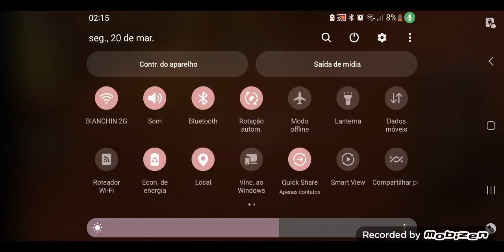Será que bugou dessa vez?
🇺🇸Inglês/English/Inglés/Английский/えいご/Inglese

Did it bug this time?

🇪🇸Espanhol/Spanish/Español/Испанский/すぺいんご/Spagnolo

¿Ha fallado esta vez?

🇷🇺Russo/Russian/Ruso/Русский/ろしあ/Russo

На этот раз ошибка?

🇯🇵Japonês/Japanese/Japonés/Японский/にほん/Giapponese

今回はバグった？

🇮🇹Italiano/Italian/Italiano/Итальянский/いたりあの/Italiano

Ha fatto bug questa volta?